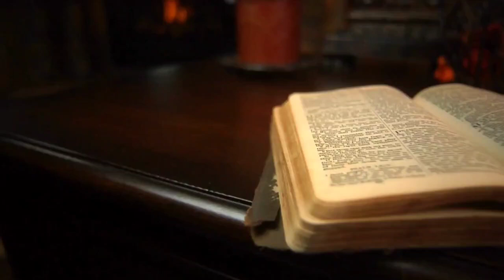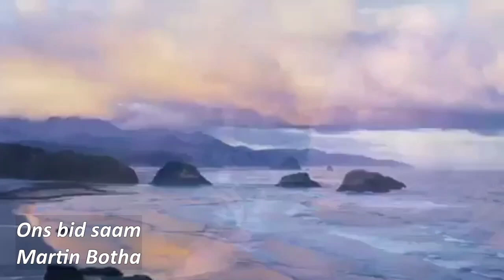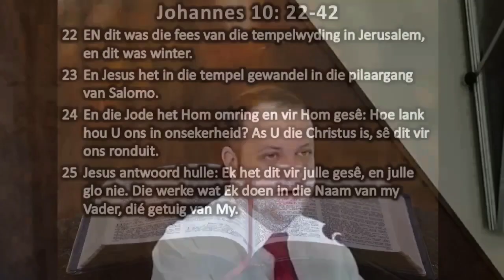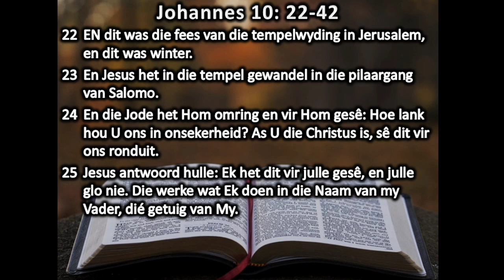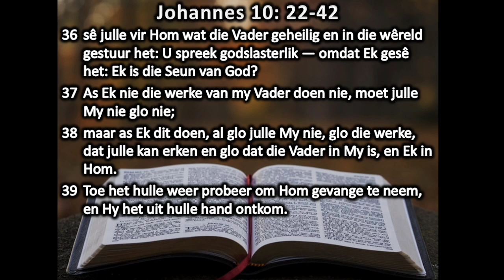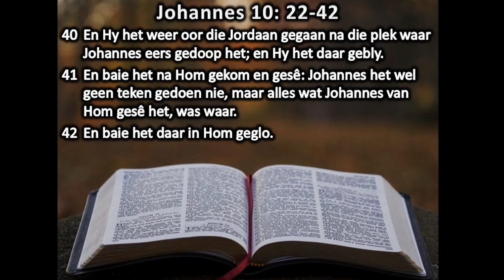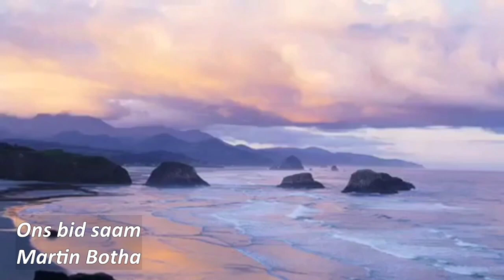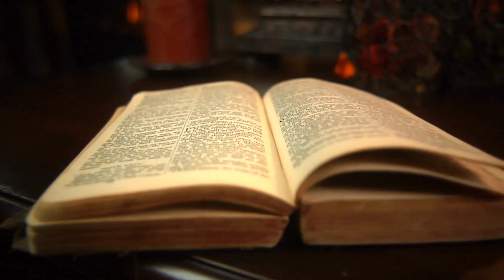Erediens 2023-03-05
Die Fariseërs beskuldig Jesus dat Hy verkondig dat Hy die Seun van God is. Kom ontdek hoekom Hy so sê en wat dit vir ons beteken.